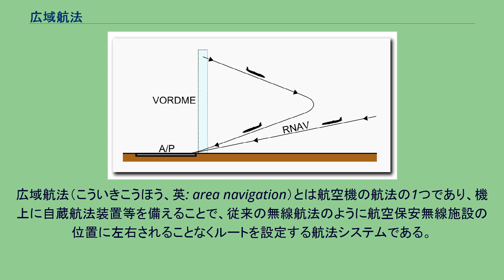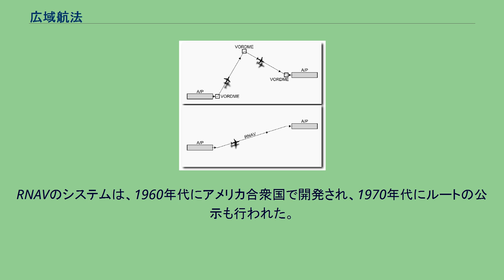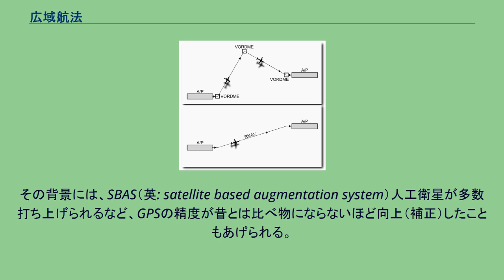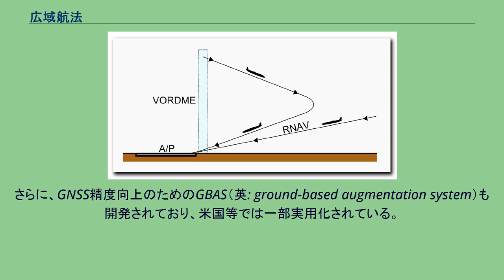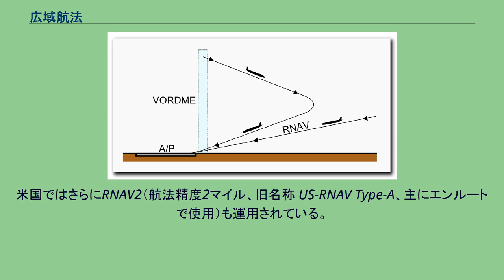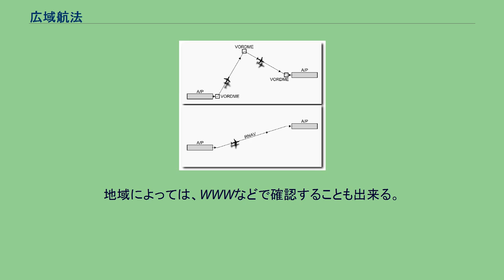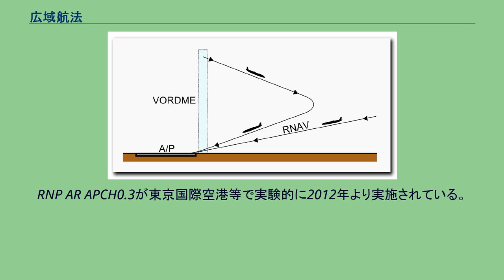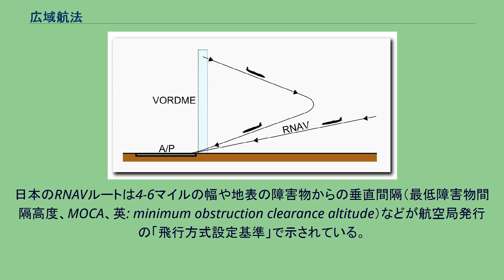広域航法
広域航法（こういきこうほう、英: area navigation）とは航空機の航法の1つであり、機上に自蔵航法装置等を備えることで、従来の無線航法のように航空保安無線施設の位置に左右されることなくルートを設定する航法システムである。
RNAV（アールナブ）（英: aRea NAV）とも略される。
ボルデメとRNAVの比較 1 図上：VOR/DMEを経由して飛行する航法 図下：RNAVルートを飛行する航法 従来の航法システムでは、航空機は地上のVORやDMEといった航行援助無線標識（航空保安施設）によって規定される電波航空路内を飛行することが求められていた。
VORDMEと呼ばれるこれらの施設が点在しており、遠回りのルートを強いられたり、時間や燃料消費の面で多くのデメリットがあった。
広域航法では、航路上の無線施設以外に、主に慣性航法装置を使用し、無線施設からの情報を用いて誤差を補正する。
そういった各種センサーを利用した装置を航空機に装備させる事で、無線施設に頼らなくても自らの位置を把握できるようにした。
さらに近年では、全地球測位システム (GPS)やGPSの誤差を静止衛星や機上・地上施設で補正・補強するシステムである衛星測位システム(GNSS)も利用されている。
これにより無線施設の位置に関係なく飛行ルートの設定が可能になり、飛行の自由度が高まる。
ボルデメとRNAVの比較 2 着陸時に滑走路近くのVOR/DME上空を一度経由してから折り返して高度を下げる航法と、RNAVルートによって滑走路の進入コースに直接進む航法。
ただし、実際にはRNAVで規定されたルートが存在し、出発地から目的地まで最短経路を飛行することは実現していない出発地から目的地まで最短経路を飛行するフレーフライトは広域航法の究極の姿であるが、仮に無数にある滑走路・空港間同士を直線的に結べば、そのルートは幾何級数的に膨大な数となり、互いの交点を安全に通過できるような技術的・制度的な整備がまだ発展途上であるため、実現にはしばらく掛かるとされる。
現実には最短経路の実現より、ルートをVOR等に縛られず増やすことに重きが置かれており、逆にこれを利用してVORやNDB等の施設を減らすことにも使われている。
施設を減らせば、その維持管理費用も減少させることができる。
ただし、RNAVが強く依存しているGPSについて航空以外の理由による信頼性の問題(後述のRAIM予測を参照)があるため、従来の航法を完全に置き換えるものではない。
RNAVのシステムは、1960年代にアメリカ合衆国で開発され、1970年代にルートの公示も行われた。
しかし、1983年1月、アメリカは地上施設などによらず慣性航法装置による方法を選択したため、RNAVの計画は一度破棄された。
しかし、慣性航法装置のみでは誤差も大きく、大きな誤差を前提とすると航空路の設定にも限界があった。
さらに、航空の発達による交通量の増大で、空域の有効利用の強化を迫られ、そこでRNAVのシステムが見直されるようになった。
フライトテストを重ねながら当初はVORやDMEで慣性航法装置を補正する方法で、さらにはGPSによる補正も取り入れられるようになった。
この機位を特定するために補正するセンサー（VORやDME、衛星など）を指定して行う航法をSBN（英: sensor-based navigation）という。
SBNの段階では航法精度がまだどの程度なのか確定されていなかったため、精度を指定せずにRNAVを設定していた。
SBNによる運航を続ける中で航法精度の評価ができてきたことから、次の段階では航法精度を指定したPBN(Performance-Based Navigation) となる。
その背景には、SBAS（英: satellite based augmentation system）人工衛星が多数打ち上げられるなど、GPSの精度が昔とは比べ物にならないほど向上（補正）したこともあげられる。
こうした過程を経て、2007年4月にRNAVのシステムが全面的に見直され、ICAO（国際民間航空機関）において国際基準が決定された。
この国際基準はICAO PBN マニュアル (Doc 9613) として配布されている。
日本では、国際基準が設定されたことを受け、JALやANAが2007年9月に本格的に運用することを発表した。
本格運用以前には、1992年6月より評価用の3本のルートから始まり、広域航法の運用評価が行われていた。
さらに、GNSS精度...